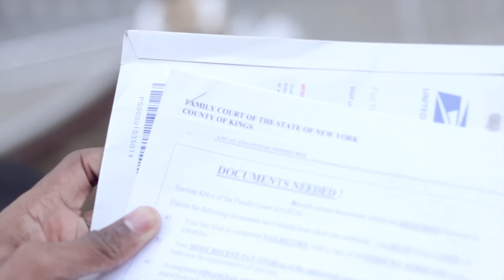Noah Powa - Waste Man | Official Video | December 2013